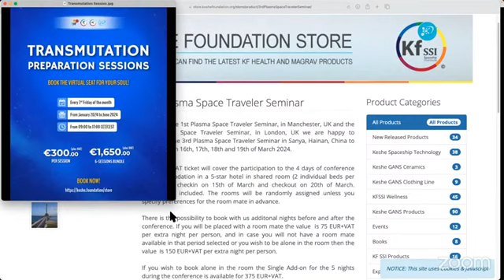Płyn mózgowy dla oczyszczania mózgu.